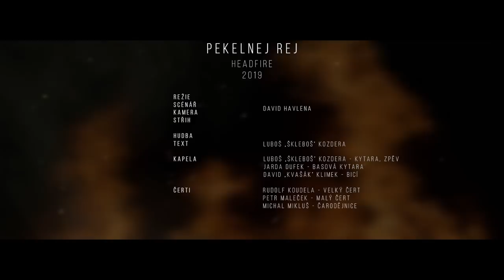HEADFIRE - Pekelnej rej (official video)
Official video of Czech metal band HEADFIRE
Recorded and released in 2019.
The song "Pekelnej Rej" is from the "Těžkej Flám" record.
Directed by David Havlena

The band:
Luboš Kozdera - guitar, vocals
Jaromír Dufek - bass guitar
Davdi Klimek - drums